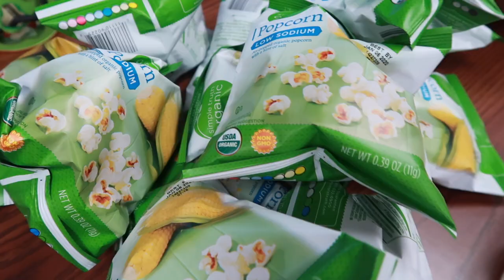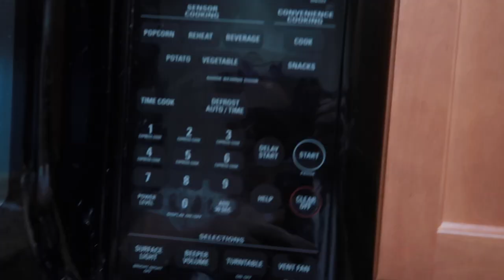I LITERALLY didn't take ANY photo's on Halloween! - Happy Halloween though!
Halloween Day is ALWAYS exhausting, which basically means I forgot to take ANY photos of the holiday festivities! Mom Fail! At least we have these videos, right?